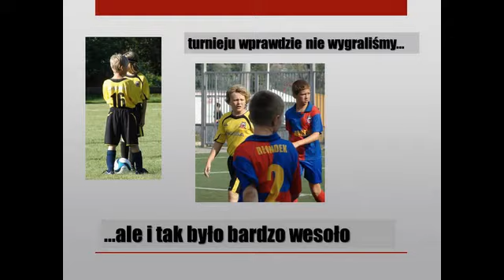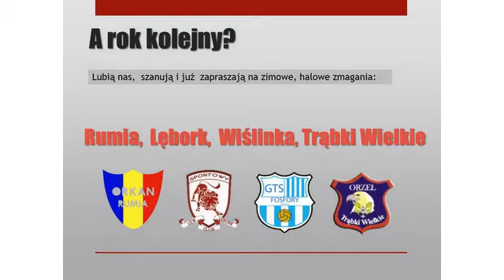GKS MORENA GDANSK - 2011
morena99